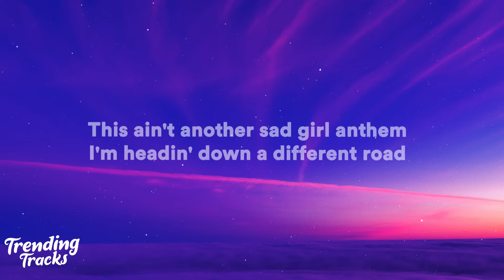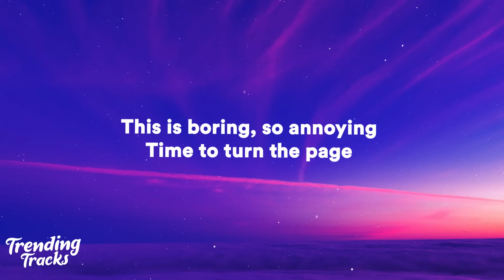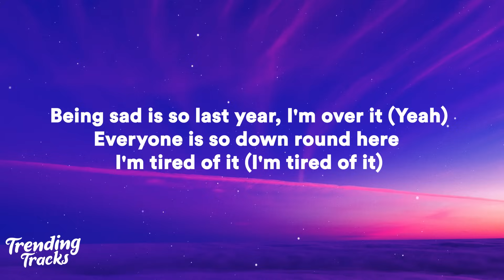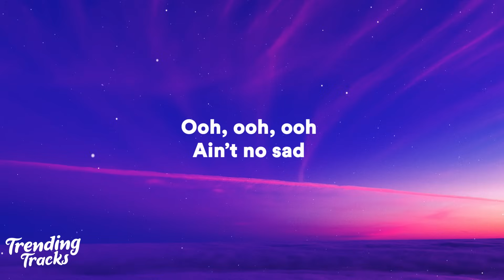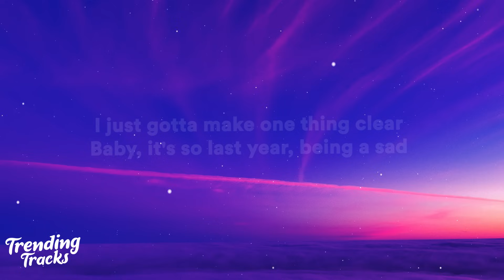Anne-Marie - SAD B!TCH (Clean - Lyrics)